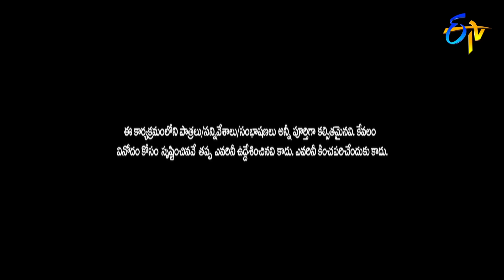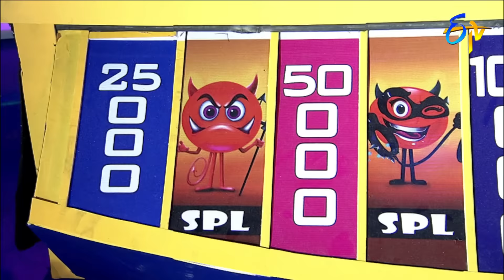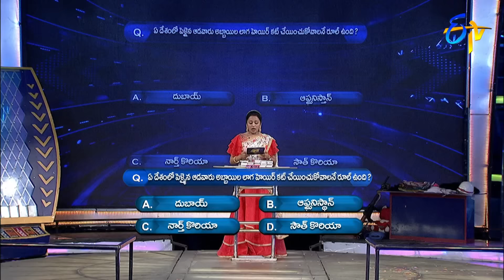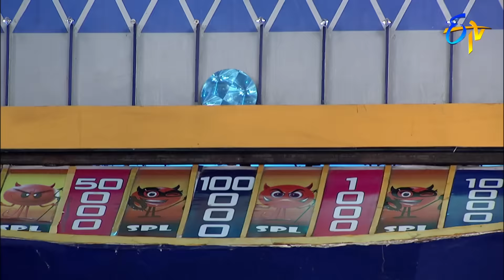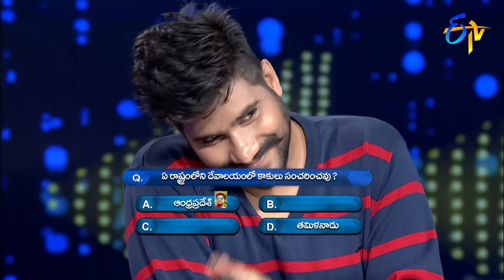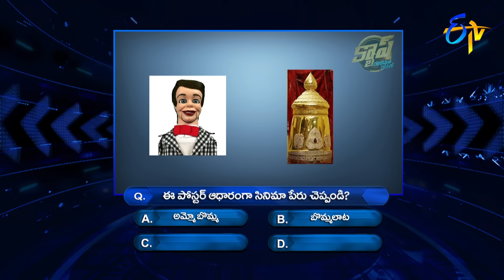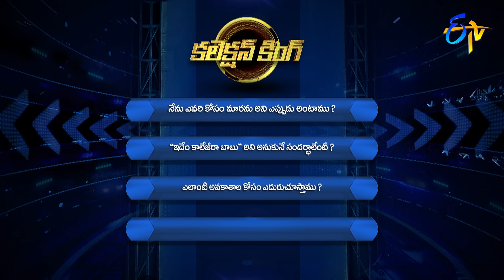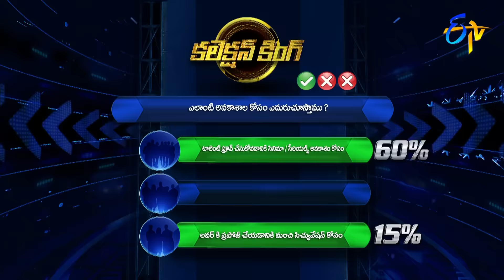Cash | Yash Master,Pandu,Bhushan Master,Javed Master | 26th October 2019 | Full Episode | ETV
A game show hosted by Suma where different celebrities are invited.